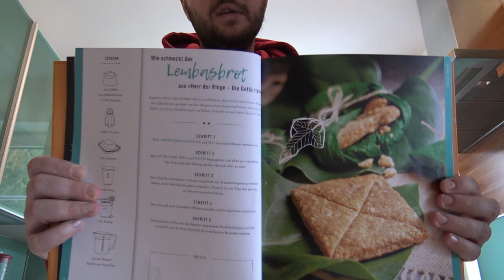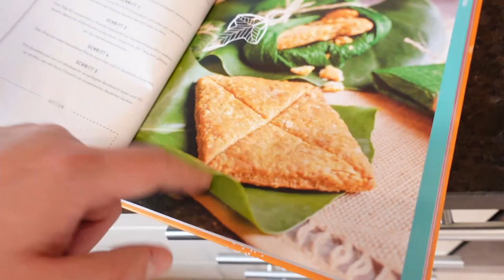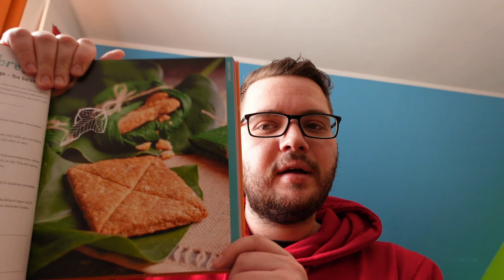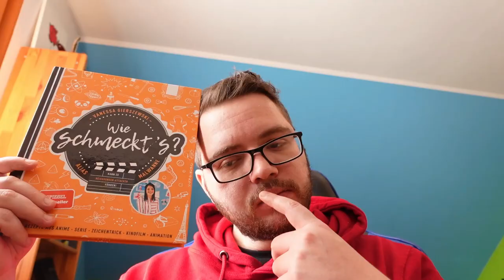Wie schmeckt's? Lembasbrot!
Hey Freunde! Heute kochen wir aus dem Spiegel Bestseller "Wie schmeckt's" von Malwanne, das Lembasbrot von den Elben aus "Der Herr der Ringe"

Viel Spaß 💚

~WizzArt~